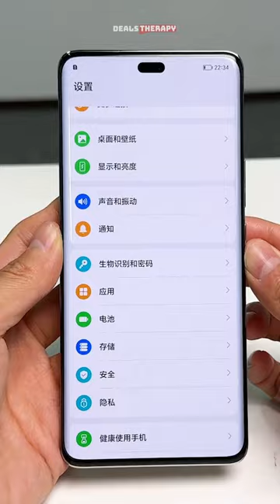Honor 90 Pro Unboxing - 200MP Camera Smartphone!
Honor 90 Pro is available at DealsTherapy.com. Buy wisely! Compare offers from online stores and choose the best deal (active link in the channel bio).

Video Credit:
李大锤同学